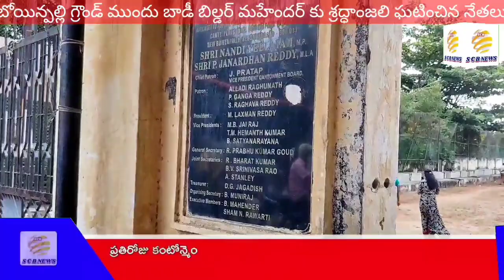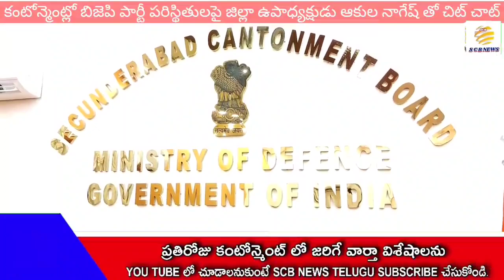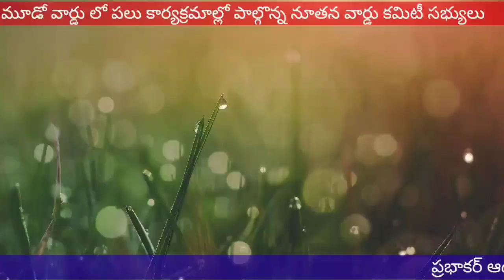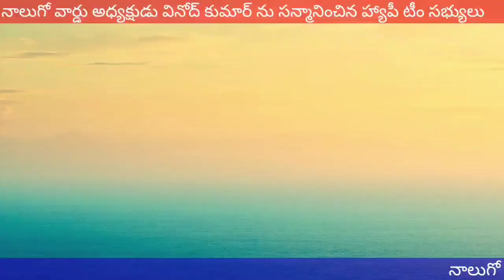ఠాకూర్ శ్రద్ధాంజలి@టార్గెట్ 2023@బీజేపీ@SCB NEWS TELUGU@MAHENDER TAKUR Sradhanjali@BJP Target 2023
1. వార్డు కమిటీ సభ్యుల్లో నూతన ఉత్తేజాన్ని నింపుతున్న బోర్డు మాజీ సభ్యులు
2. కంటోన్మెంట్ సినియర్ నాయకుడు ఆకుల నగేష్ తో   స్పేషల్ చీట్ చాట్  ..
3.10 వేల మందికి బతుకమ్మ చీరలు పంపిణీ చేసిన టి.ఎన్.శ్రీనివాస్
4.తెలంగాణ ట్రేడ్ యూనియన్ సెల్ లో చేరిన చొల్లేటి రమేష్ తదితరులు
5.సమస్యలపై దృష్టి సారించిన ఏడవ వార్డు కమిటీ అధ్యక్షుడు తేజ్ పాల్
6. తెలంగాణ ప్రభుత్వం నిరుపేదల ప్రభుత్వం : నాగినేని సరిత
7. తిరుమలగిరిలోని హిందు స్మశానవాటికలో మృతదేహాల నమోదు సమయం పెంచాలి : కె.బి.శంకర్ రావు
8. నాల్గవ వార్డు కమిటీ అధ్యక్షుడు వినోద్ కుమార్ ను  ఘనంగా సత్కరించిన హ్యాపీ టీమ్ సభ్యులు
9. నల్లపోచమ్మ ఆలయంలో అమ్మవారి
ఒడిబియ్యం ప్రసాదం పంపిణీ
10. బస్టాండ్ ప్రాంగణాన్ని శుభ్రం చేసిన సత్యసాయి సేవా సంస్థ సభ్యులు
11 ఠాకూర్ లేని లోటు తీర్చలేనిది...